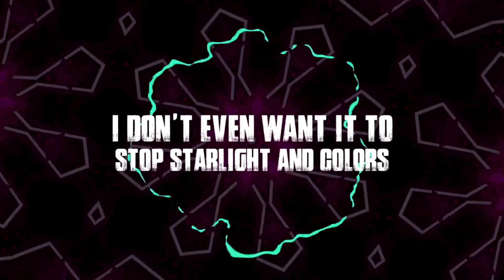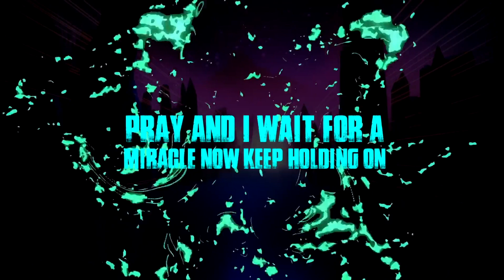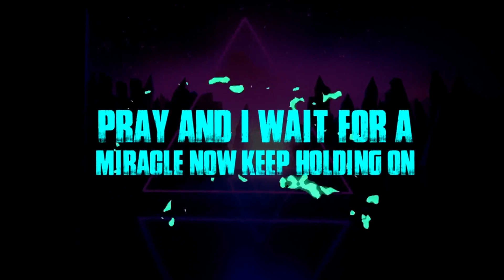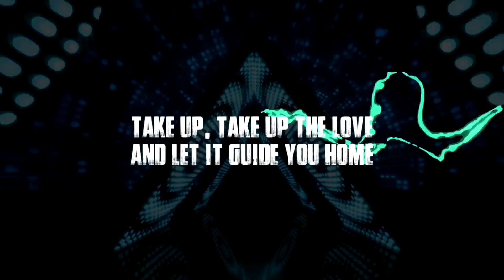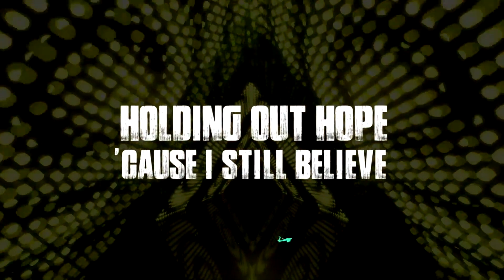Dreaming Of Eden – Skillet (Lyric Video)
Kick It To The King presents a lyric video from Skillet hit new "Victorious: The Aftermath" release of the song, 'Dreaming Of Eden'

Visuals were put together in collaboration with EK Designer.